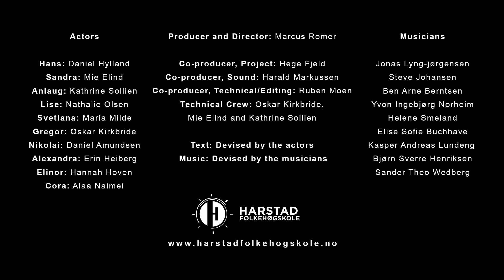Nikolai, 1943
Co-producer, Project: Hege Fjeld
Co-producer, Sound: Harald Markussen

Co-producer, Technical/Editing: Ruben Moen

Technical Crew: Oskar Kirkbride, Mie Elind and Kathrine Sollien

Text: Devised by the actors

Actors

Hans: Daniel Hylland
Sandra: Mie Elind
Anlaug: Kathrine Sollien
Lise: Nathalie Olsen

Svetlana: Maria Milde
Gregor: Oskar Kirkbride
Nikolai: Daniel Amundsen
Aleksandra: Erin Heiberg
Elinor: Hannah Hoven

Cora: Alaa Naimei

Musicians

Jonas Lyng-jørgensen
Steve Johansen
Ben Arne Berntsen

Yvon Ingebjørg Norheim

Helene Smeland
Elise Sofie Buchhave
Kasper Andreas Lundeng
Bjørn Sverre Henriksen
Sander Theo Wedberg

Thank you to Trondenes Historical Center and teachers/students at Harstad Folkehøgskole.